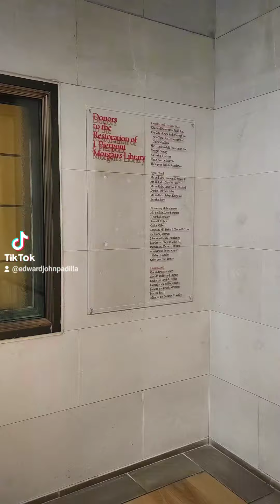USA 2022: JP Morgan Library and Museum New York City